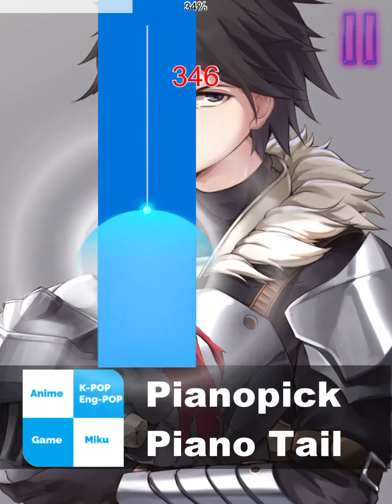Shinchou Yuusha - TIT FOR TAT op - MYTH & ROID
Download Piano Tail